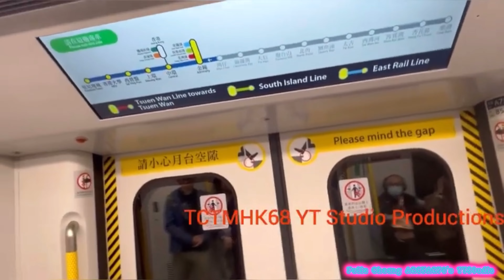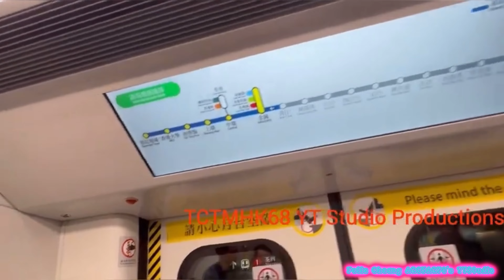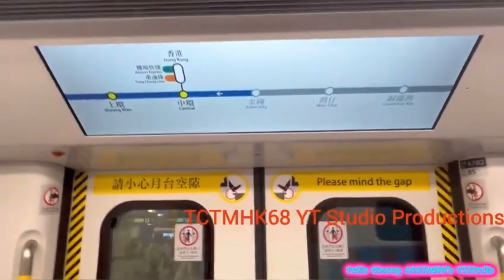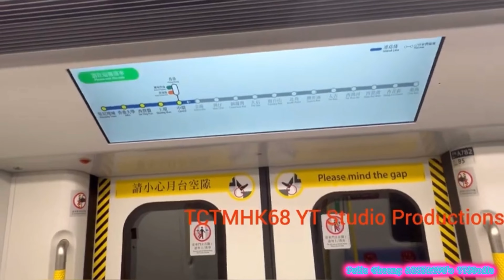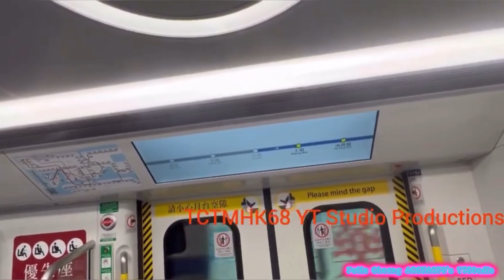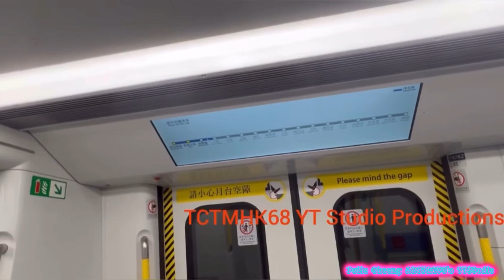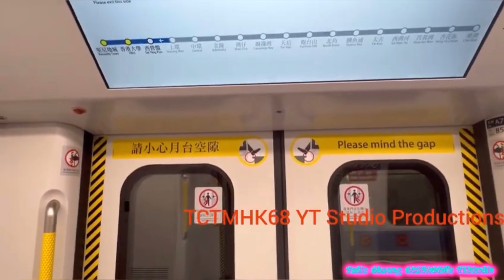[自己無法拍攝到TS91青島四方唯有暫時借片]ISL Q-Train(A781/A782)灣仔-西營盤(感謝@tctmhk682.03ksubscribersytstud借片/本人已得到授權轉載)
拍攝日期:2024年3月11日(星期一)
使用功能製作影片:CapCut
列車:港島線Q-Train(A781/A782)，車序030
全列車編組:A781-C781-B781+B991-C991+B782-C782-A782
目的地:由灣仔站起點至西營盤終點站
就今次喺晏晝嘅時段未能夠拍攝到啱啱頭有服務港島線嘅TS91 Q-Train A781/A782，所以唯有今次就冇辦法就等待下次先在錄影佢，本人就今次就追蹤咗好多次但係仍然都未能夠成功地登上呢一架嘅Q-Train，所以今次就有朋友就好心借條片畀我上載，好榮幸有@tctmhk682.03ksubscribersytstud畀機會我畀機會我借條片畀我可以公開同埋轉載呢一條影片，下次有機會可以追返呢一架TS91 Q-Train A781/A782
今次都想感謝@tctmhk682.03ksubscribersytstud可以喺呢一個時間借影片畀個轉載同埋公開條影片畀大家分享。
本人已經得到@tctmhk682.03ksubscribersytstud許可下發佈呢一條影片去畀大家分享同埋公開轉載。
本片版權屬@tctmhk682.03ksubscribersytstud & @Felix87953.YTStudio 擁有，如需使用作公開或私人用途。
請先得@tctmhk682.03ksubscribersytstud & @Felix87953.YTStudio 同意和批准，違者必究。